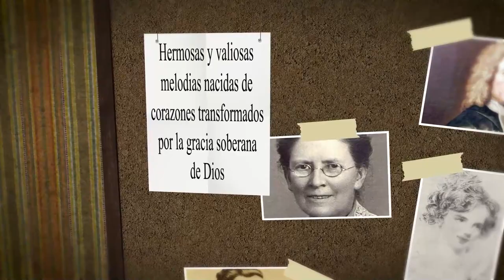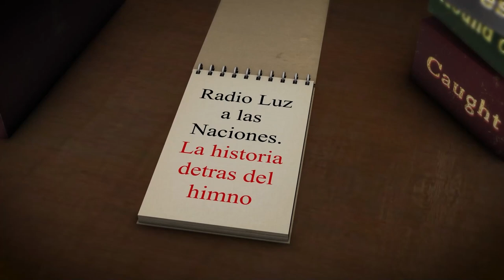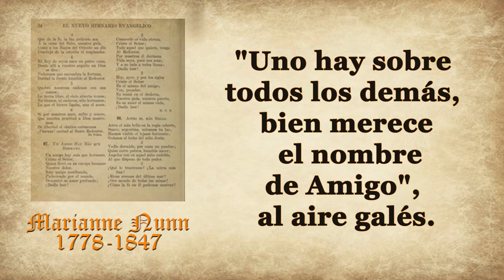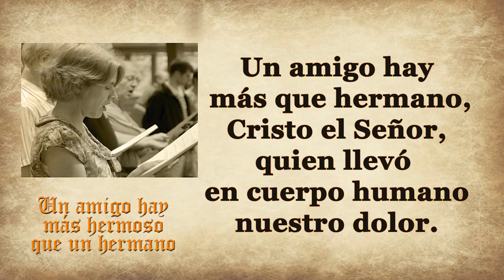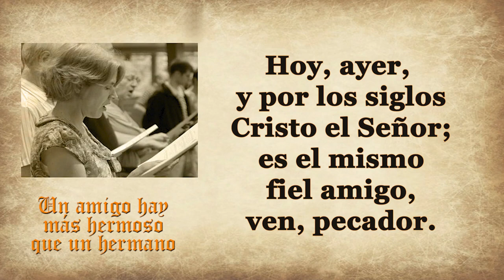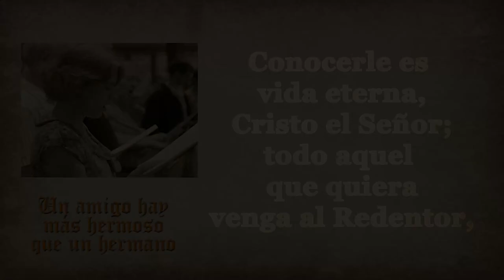135-MARIANNE NUNN-UN AMIGO HAY MÁS QUE UN HERMANO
HIMNO: UN AMIGO HAY MÁS QUE HERMANO
AUTOR: MARIANNE NUNN
Marianne Nunn, hija de John Nunn, nació el 17 de Mayo de 1778 en Colchester, Inglaterra, vivió una vida de relativa reclusión.
 Ella escribió varias piezas sacras, pero es recordada únicamente por el himno UN AMIGO HAY MÀS QUE UN HERMANO en su traducción final en nuestro idioma.
Tuvo dos hermanos  John y William.
Su hermano, John, un ministro evangélico, publicó un cancionero: “Salmos e himnos” (que contiene el himno del que hoy estamos hablando sobre el maravilloso e incondicional Amor de Jesús).
Fue una mujer que estuvo interesada en la obra misional, y también publicó un libro, "El mercader benevolente".
En 1830 Joshua Leavitt trajo el himno por primera vez a los EE.UU y lo incluyó en su cancionero, "La lira cristiana".
Escribió varios himnos, entre ellos se encuentra al que hoy estamos haciendo referencia sobre el amor de Jesús :
Hay uno sobre todos los demás, Oh, como Él ama!  Esto fue escrito para adaptar el himno de John Newton --"Uno hay sobre todos los demás, bien merece el nombre de Amigo", al aire galés.
El original está impreso en 1817 en Salmos e Himnos, por su hermano el reverendo John Nunn), que contiene otras piezas de ella.
 Su hermano menor, WILLIAM NUNN, escribió varios himnos, dos de los cuales, "O podríamos tocar la lira sagrada" y "El Evangelio viene ordenado por Dios", se usan ocasionalmente.
 El himno del cual hoy estamos haciendo referencia ha sufrido varios cambios en varias manos.
 En El libro de himnos del Nuevo Niño de Curwen  en 1874, comienza; "Hay un amigo por encima de todos los demás", que se adoptó de las colecciones estadounidenses.
El himno de la señorita Nunn en 'Canciones espirituales' es el número 396, "Uno que está por encima de todos los demás, ¡Oh, cómo Él ama!",es un himno popular que expresa cierto conocimiento del gran amor de Jesús.

La traducción a nuestro idioma es; UN AMIGO HAY MÁS QUE HERMANO y el autor es desconocido

El himno Un amigo hay más que hermano se ha repetido mucho en America desde entonces.

 ¡Cómo debió haber disfrutado del amor de Cristo al escribir esas líneas!
 El apóstol Pablo pudo decir: "El amor de Cristo nos constriñe".

En 1847 partió a la presencia de  ese Amigo que había encontrado en la tierra y cuyo amor significaba tanto para ella.

A continuación damos paso a la lectura de este maravilloso himno:
Un amigo hay más que hermano,
Cristo el Señor,
quien llevó en cuerpo humano
nuestro dolor.
Este amigo moribundo,
padeciendo por el mundo,
demostró su amor profundo:
¡Dadle loor!
• Conocerle es vida eterna,
Cristo el Señor;
todo aquel que quiera
venga al Redentor,
Por nosotros Él derrama
vida suya, pues nos ama,
y a su lado a todos llama:
¡Dadle loor!
Hoy, ayer, y por los siglos
Cristo el Señor;
es el mismo fiel amigo,
ven, pecador.
Él es pan en el desierto,
nuestro guía, nuestro puerto.
Es su amor el mismo cielo: